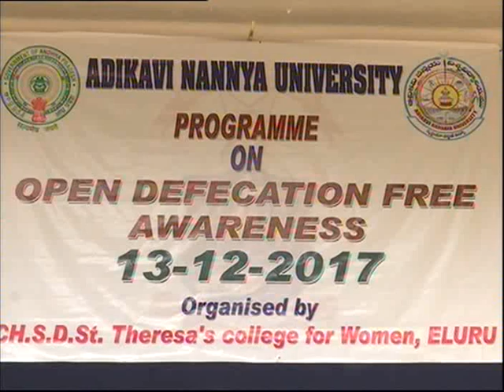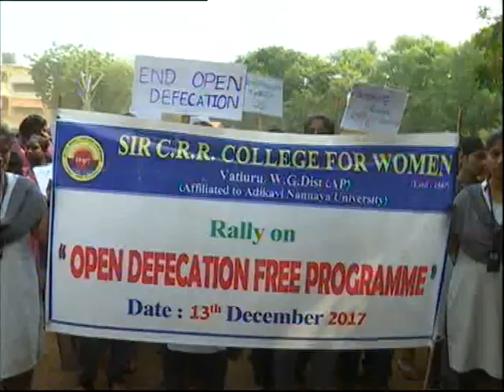Programme Defecatoin Free Awareness on 13.12.2017 at Eluru attended to Mlc,collector,v.c.